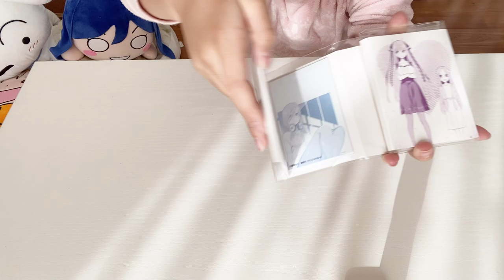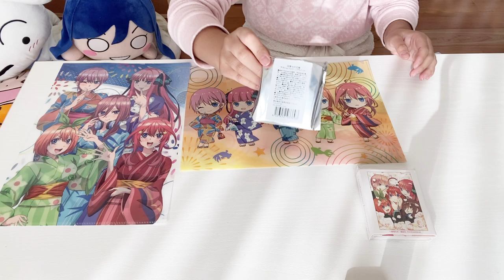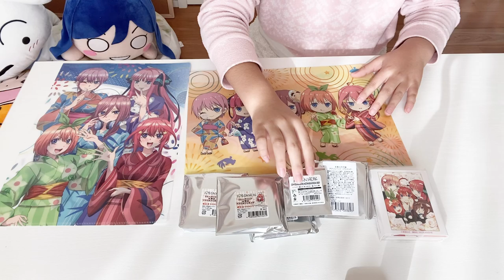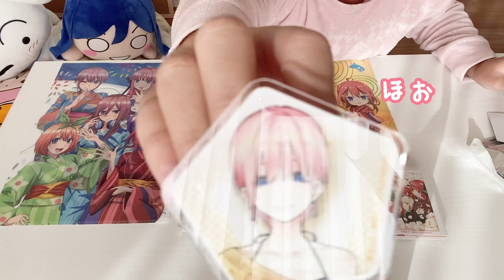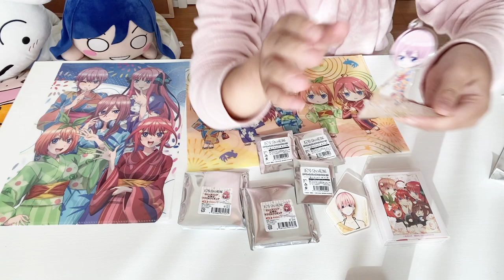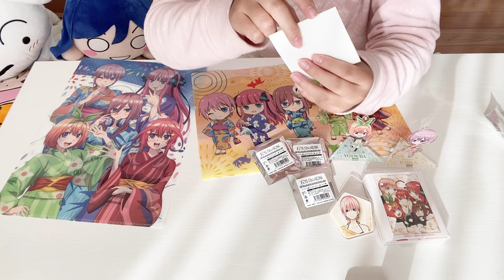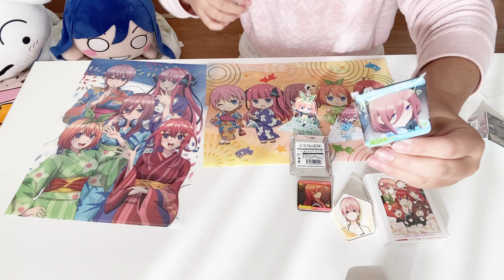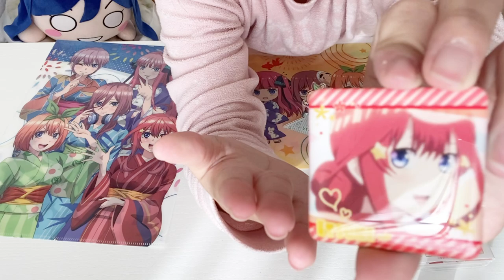クリスマスプレゼントを開封！「五等分の花嫁」編 【チシキまめ９７】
【かんみさーくる（主に娘のまおちゃん動画♪）】

音源：効果音ラボ　OtoLogic　魔王魂 おとわび